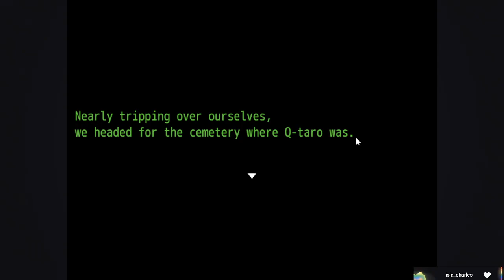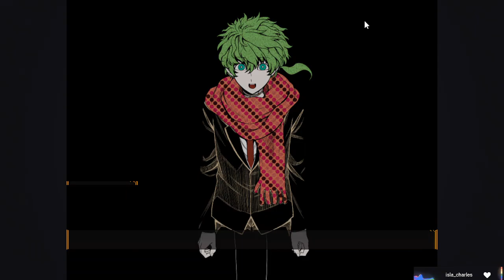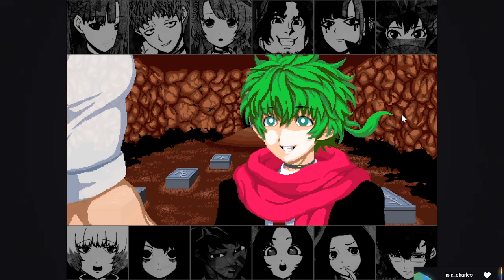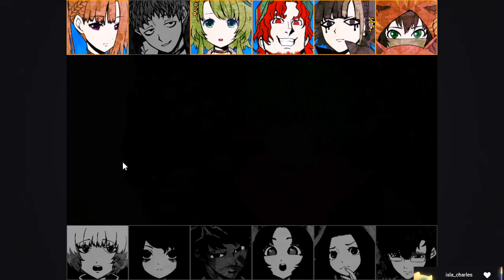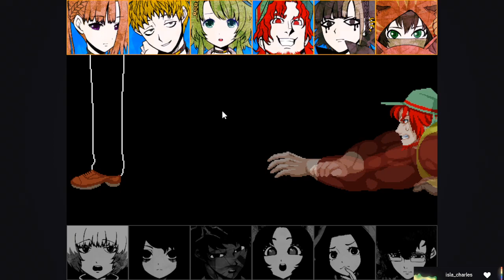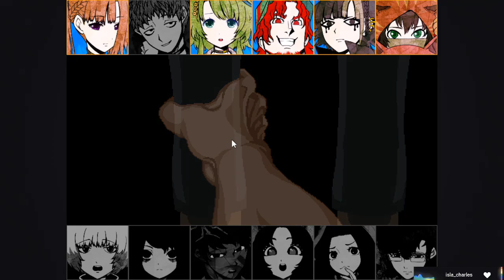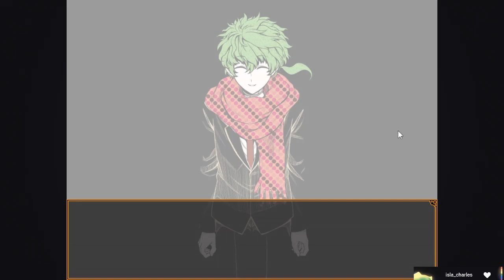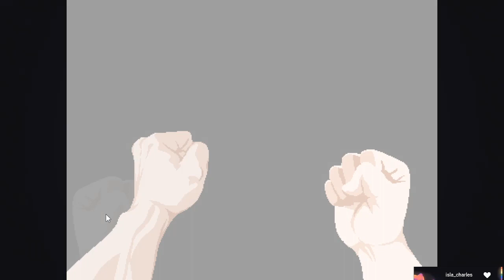Your Turn to Die VOD PART 8 | Spooky Season Special